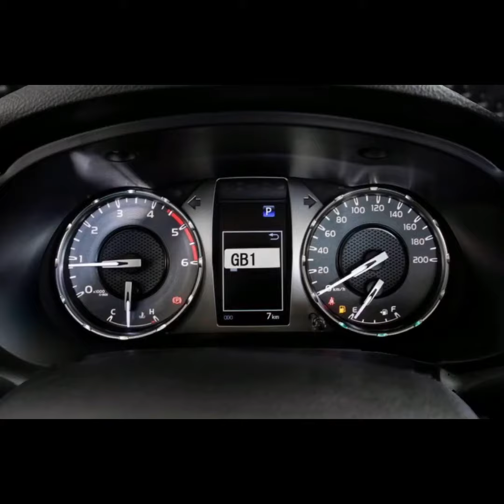TOYOTA HILUX REVO V-EDITION 2022 | 4x4 I Exterior and Interior 4K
We would like to introduce the new Toyota Hilux Revo V-Edition 2022 Pick Up with an unprecedented special price in the Toyota Hilux Revo family of only $ 42,900!
 The main points are:
 ថ្មី️ The new generation GD (Euro-4) engine with 2.8 liters can produce up to 201 horsepower and 500 Nm of torque.
 រថយន្ត️ This car is equipped with the strongest skeleton GOA Body Structure that reduces the pressure of every collision.
 ា️ There are 5 scales that have the highest efficiency for shipping.
 9️ 9 airbags provide high safety for the driver and passengers
 មុខងារ️ Function (Dual Zone Air Con) with separate temperature setting function between driver and passenger.  Special air conditioner for passengers in the second row
 បំពាក់️ Equipped with 8-inch Touch Screen entertainment system capable of connecting Android Auto and Apple Car play, which allows drivers to connect phones, use maps and entertainment functions
 សុវត្ថិភាព️ Safety brake system:
 • ABS (traction control system), BA (braking system to stop the vehicle to stop a short distance than other cars without BA), EBD (brake assist system when carrying heavy loads or towing from behind)  , Hill-Start Assist Control, Emergency Brake Signal